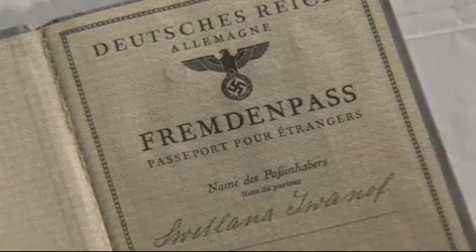Die Frau mit den 5 Elefanten (Trailer)